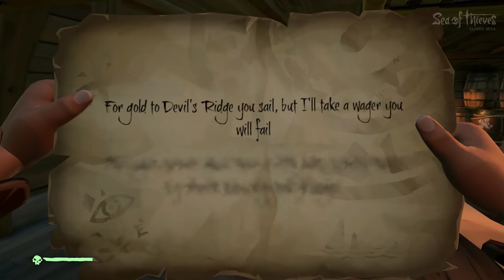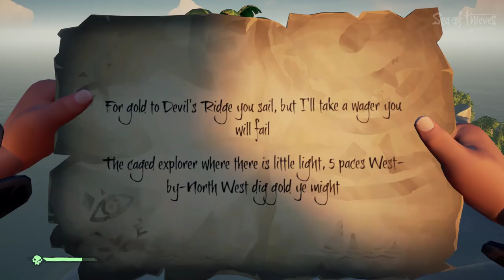Sea of Thieves! - Armchair Admirals w/ Rythian & The Vice Admirals! - 29th January 2018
Rythian is playing Sea of Thieves with his Vice Admirals (Breeh, Fiona, Zoey) in this weeks Armchair Admirals.

● Monday
2 - 8: 4X Kings
● Tuesday
● Wednesday
2 - 5: ?
5 - 8: Battleboys
8 - 11: Shady Ladies
● Thursday
8 - 11: FiZone
● Friday
8 - 11: Budget Boys
● Saturday
2 - 5: Steamy Saturdays
5 - 8: Lewis & Friends
8 - 11: Nilesy & Friends
● Sunday
2 - 5: ?